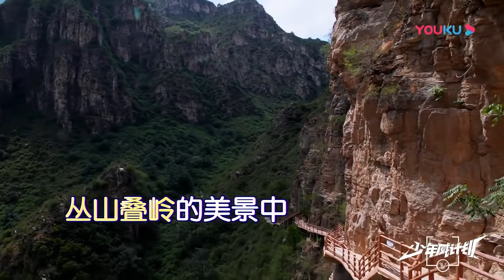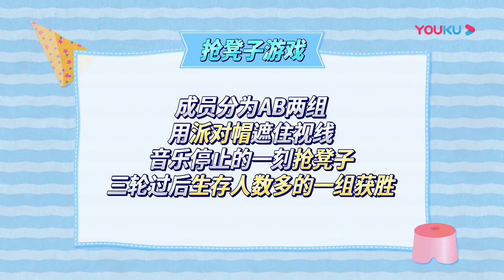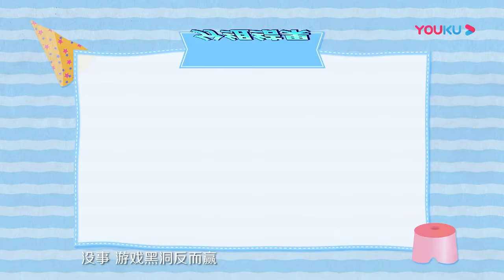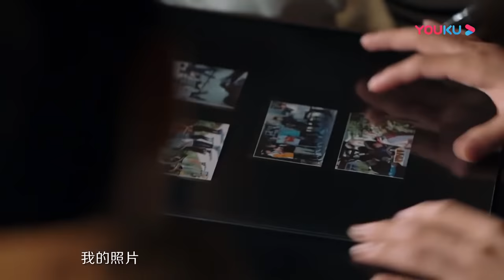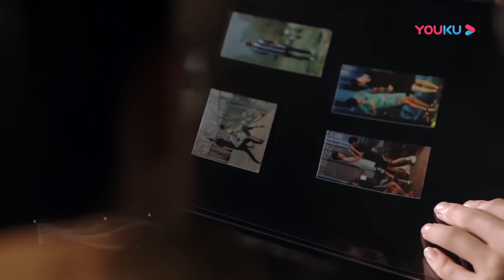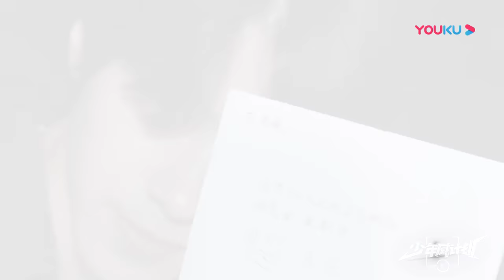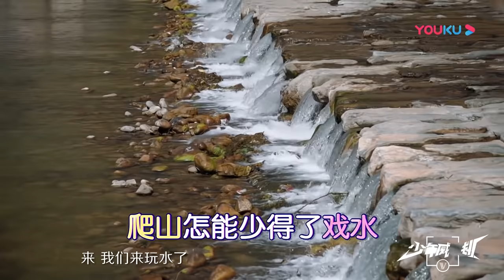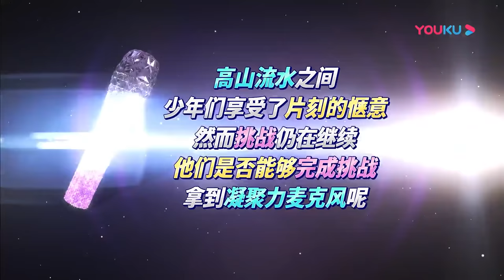MultiSub【少年威计划/Dream Plan】EP07：威神V/WayV星空夜谈，即兴弹唱守护队友！| 钱锟/李永钦/董思成/黄旭熙/肖俊/黄冠亨/扬扬/威神V/WayV | 优酷综艺